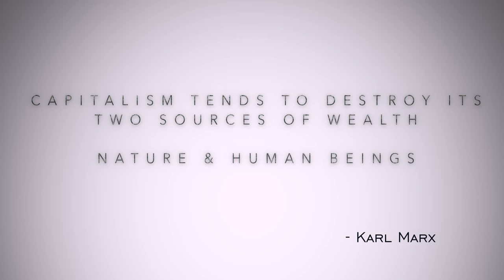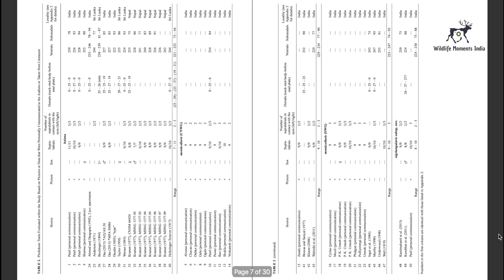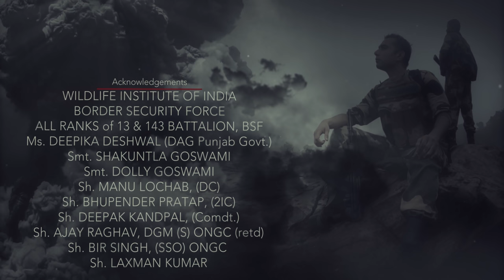"The Last Tribe" | An Environmental Story from India's Naxal Zone !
"The Last Tribe"

In the ongoing extremist war of south-eastern India, the isolation has provided ideal conditions for the extremists to hide along with giving refuge to the most primitive tribe of mainland India. A study of environmental crisis in one of India's war zone, through the lens of a wildlife biologist, who is now commanding the military operations.

India being a country of immense wildlife value is a vital region for wildlife conservation. Being a democratic country, the mandate of the people is vital when it comes to policy decisions. The wildlife conservationist and environmentalist work tirelessly for the cause, but as a matter of fact the effort would be futile, if we do not popularize the cause between the masses, especially the people working in enforcement and military.

Credits:
Produced by : Wildlife Moments India
Direction, Cinematography & Script : Amit Goswamy
Music & Sound : Darshan Shah (Treehouse Studio)
Duration : 45 min
Resolution : 4k

2nd Oct (Wildlife Week India) 2100 hrs.

Thanks to all the 50k plus discoverers worldwide.